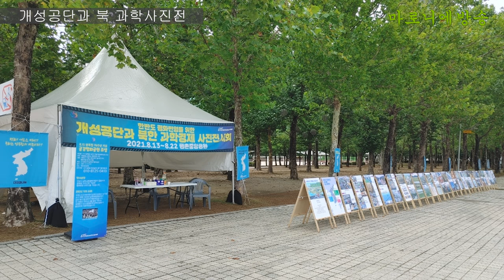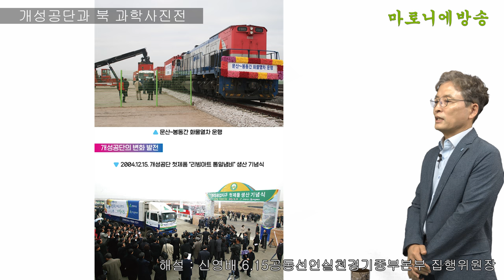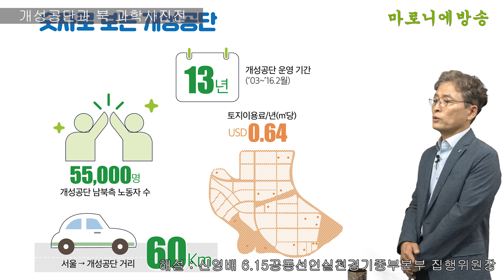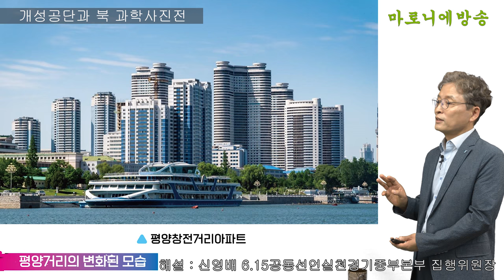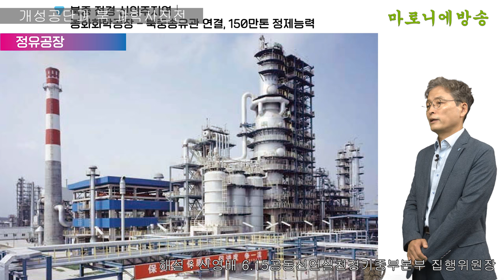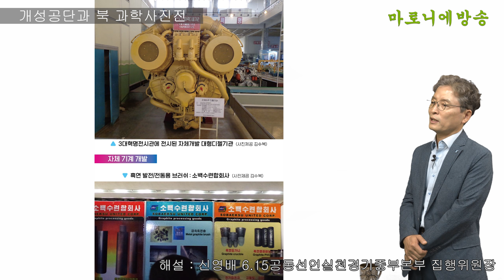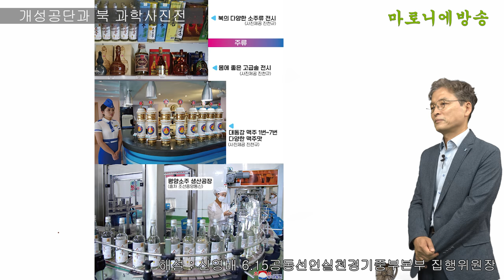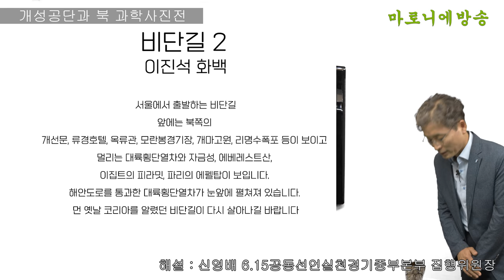개성공단과 북 과학경제사진전 해설 - 신영배 6.15공동선언실천경기중부본부 집행위원장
북한은 알 수 없는 곳이 아니라
알려고 하지 않았다는 사실을 느끼게 된다